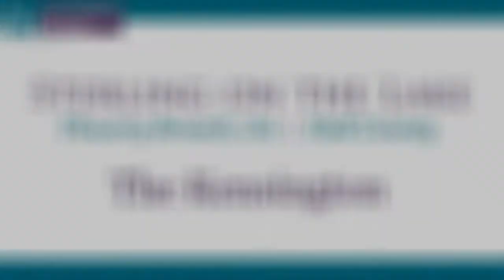Sterling on the Lake by Vanderbilt Homes in Flowery Branch, Hall County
Sterling on the Lake is the perfect place to come home. Your spacious front porch welcomes you for a relaxing evening with loved ones or engaging chats with neighbors. Located north of Atlanta in the charming town of Flowery Branch, you'll find tranquil lakes, beautiful protected open space, and a lively Village Center at Sterling on the Lake. Close to Lake Lanier, this master-planned community provides quality of life in an ever-growing town. Amenities include: a Children’s tree house, a Lakeside Clubhouse, a 24-hour Fitness Center, Movie Theater, complimentary Kayak/Canoe Rentals, 10 ALTA tennis courts, basketball court, an aquatic center, walking trails, playgrounds, community dock, parks, & more!